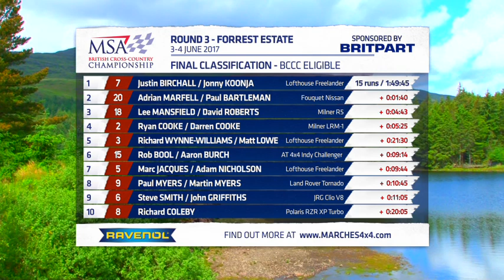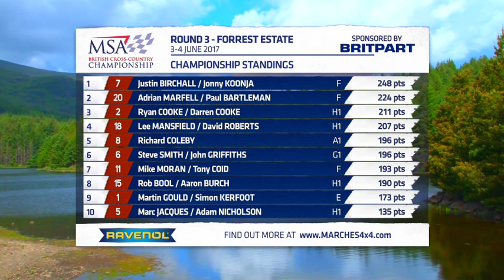BBritpart MSA British Cross Country Championship 2017 Round 3 Forrest Lodge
Full Coverage of the 3rd Round of the Britpart MSA British Cross Country Championship from Forrest lodge